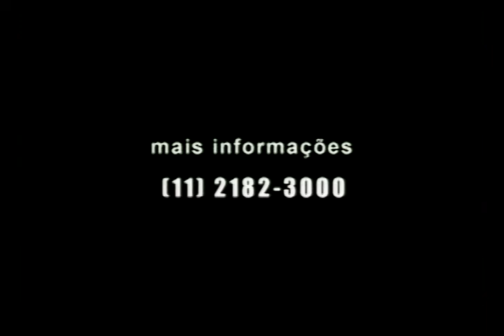Programa 313 - poema